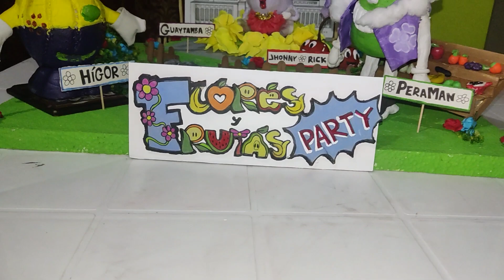Proyecto Flores y Frutas Party.